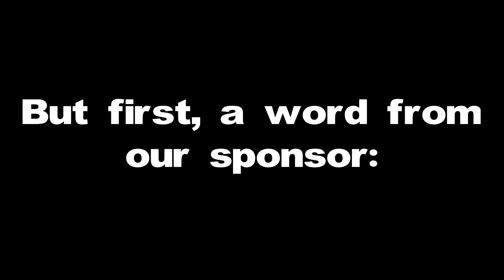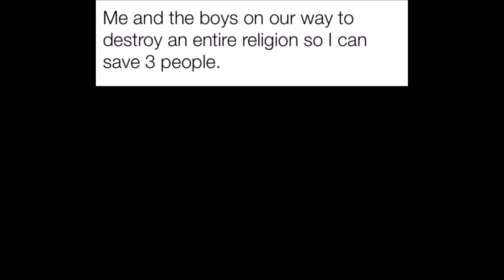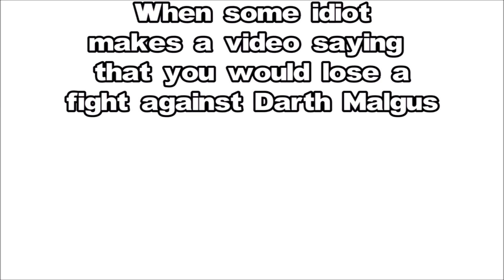30 Dank Star Wars Memes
Let's run down the Dankest Star Wars Memes!

Music used - Pirate Lagoon: Diddy Kong Racing